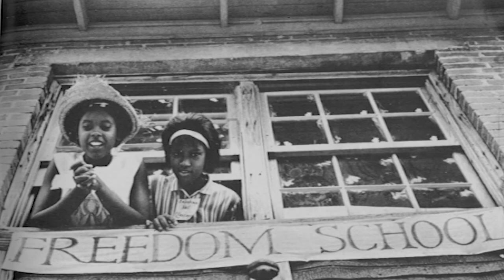Black Girl from Mississippi | Short Film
A short documentary on Cherish Triplett, a poet from Mississippi

Director, Producer, Editor: Chloe Jackson

Ken Thompson

Special thanks to Kendra Lee for helping me out on a short notice.